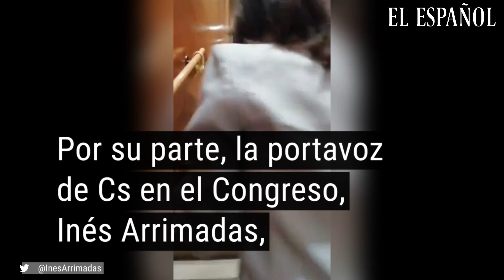Álvarez de Toledo retira LAZOS AMARILLOS en TV3 1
Álvarez de Toledo y Arrimadas arrancan lazos amarillos en TV3 al asistir al debate de candidatos.